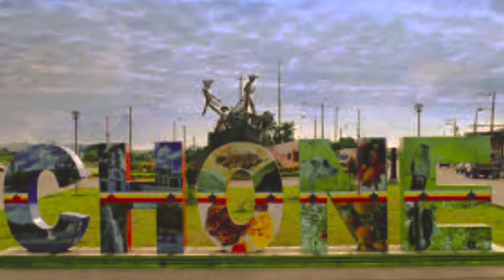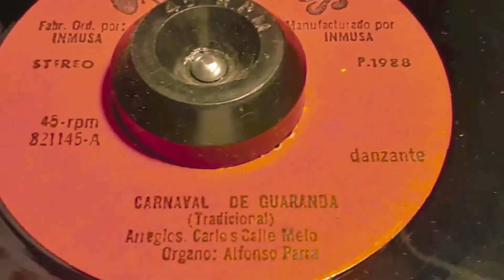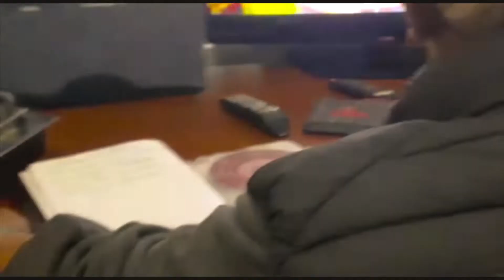GRUPO NOVEDADES.Cumbia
Tema Cumbia Loca. Autor D.R.A Ritmo Caumbia
Grupo Novedades.
Canta Pepe Trini.
Seleccion M. Alex Calle M.
Studio. CINTOTECA 2000 de Carlos Calle C.
Tecnico de Sonido . Carlos Calle M.